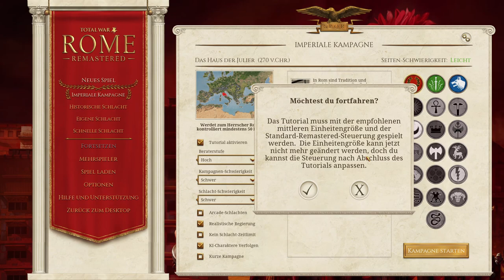Let´s play ROME TOTAL WAR REMASTERED | Scipionen 001 Der Anfang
Hallo und Herzlich Willkommen zu Rome I Remastered

Twitch-Channel --Montags und Freitag ab 17 Uhr
Zur Playlist von der Challenge:
Auf meinem Channel gibt es noch einige andere Kampagnen von Rome total War und andere LPs😊

Wir beginnen erst einmal mit dem Tutorial und den Scipionen, damit ich wieder in das Gameplay von Rome I hineinkomme. Sobald ich mir andere Fraktionen freigespielt habe, kommen diese natürlich auch auf diesen Channel.

Folgen kommen jeden Mittwoch und Samstag ab 16 Uhr
Besucht mich auch gerne mal beim Stream 😊